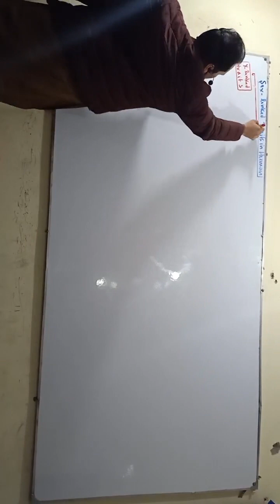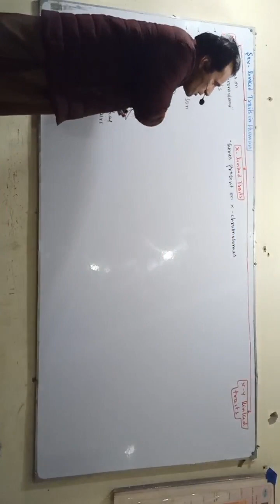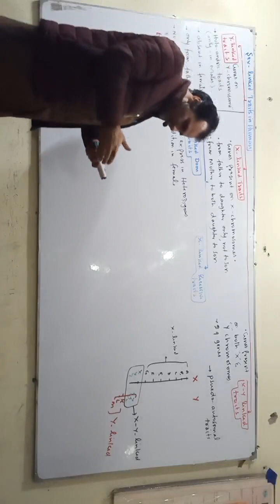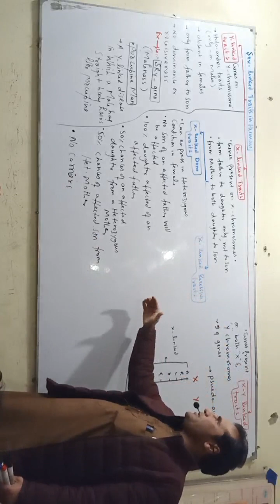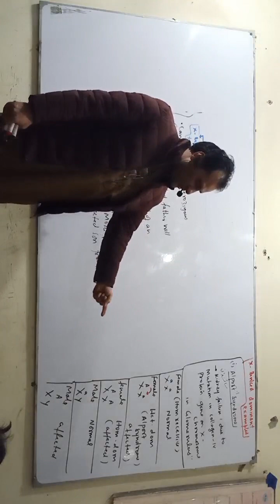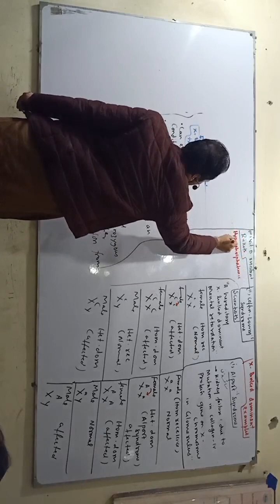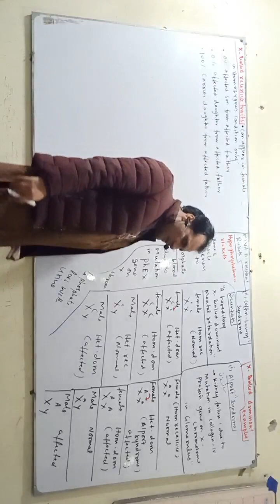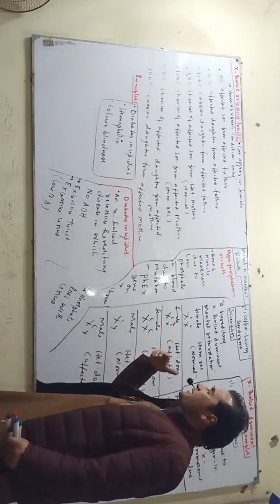sex linked Transmission class 12th chapter 22nd by Sher Ali sir